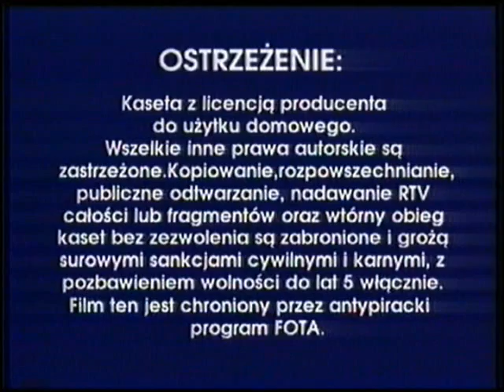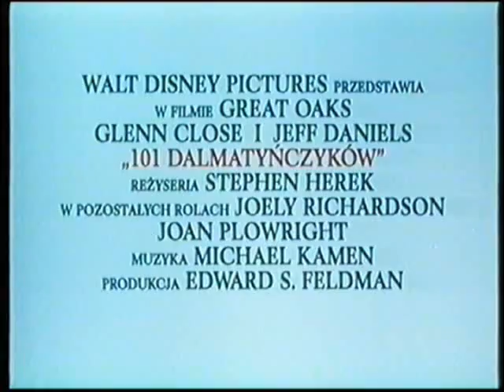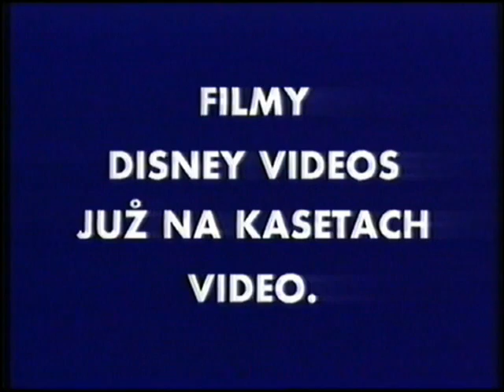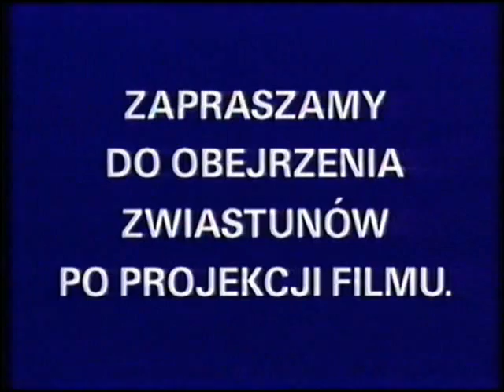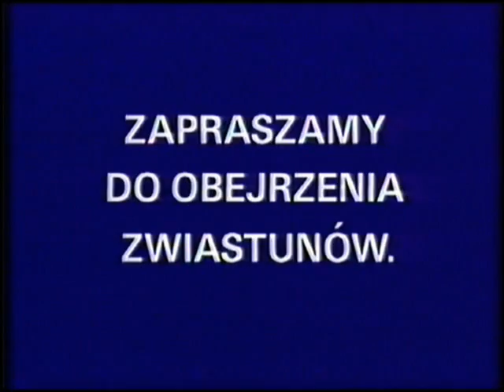początek kasety vhs z imperial entertainment nowe przygody kubusia puchatka jak piórko na wietrze z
zawartość (początek kasety)
1 ostrzeżenie
2 czołówka imperial entertainment
3 czołówka disney videos
4 plansza już wkrótce filmy disney videos na kasetach video
5 zapowiedź filmu "101 dalmatyńczyków"
6 zapowiedź filmu "opowieść wigilijna myszki miki"
7 plansza filmy disney videos już na kasetach video
8 zapowiedź filmu "dzwonnik z notre dame"
9 zapowiedź filmu "przygody kubusia puchatka"
10 plansza zapraszamy do obejrzenia zwiastunów po projekcji filmu
11 plansza zapraszamy na film
12 czołówka disney videos

zawartość (koniec kasety)
13 plansza zapraszamy do obejrzenia zwiastunów
14 zapowiedź filmu "bernard i bianka w krainie kangurów"
15 zapowiedź filmu "oliver i spółka"